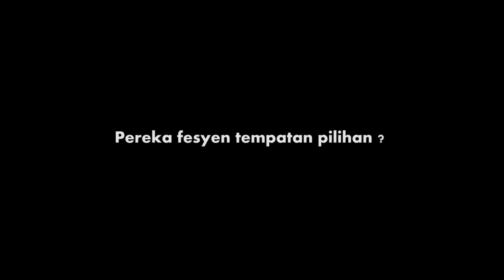InTrend : Millionaire Sisters (Nurlin) | Cerita tentang fesyen dan cara menyimpan wang?